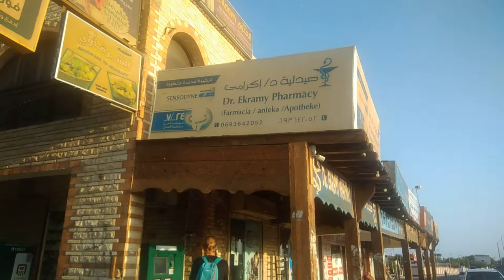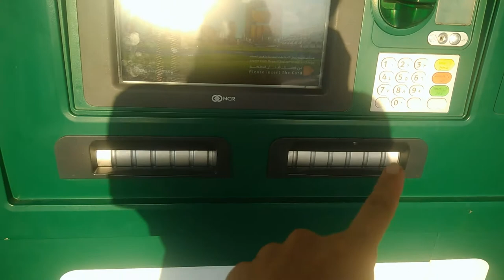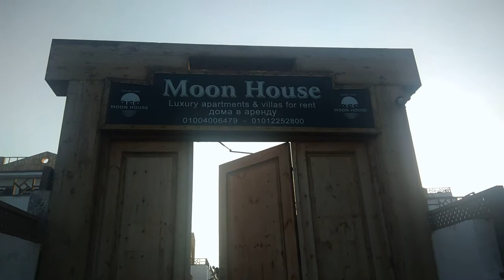VLOG #87: Зашли в дом козы. Аптека. банкомат. пляж Дахаба /Семья Саверченко